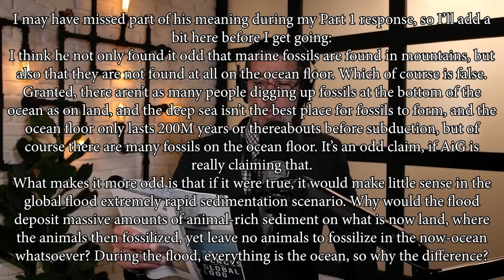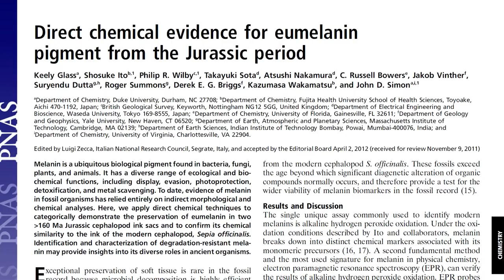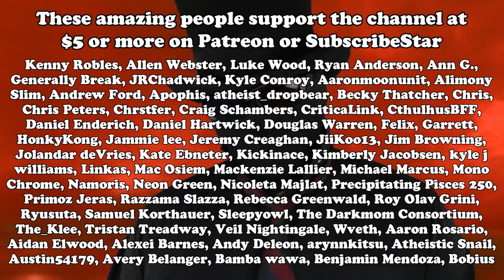7 Wretched Creationist Arguments for Noah’s Flood (2/3)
The text in the thumbnail isn’t a joke. It’s a fair rephrasing of most of the arguments here.